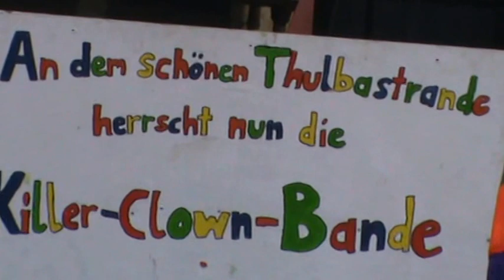Diebach Faschingszug 09 02 2016 mit Hubert und Matthias Gruppe Weintrauben 2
Diebach Faschingszug 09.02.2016 mit Hubert und Matthias Gruppe Weintrauben Diäbicher Gaudiwurm 2016 Hubert und Matthias Die Fellas - Reisebüro Fella in Hammelburg Onlinebuchung @

Diebach Faschingszug 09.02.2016 mit Hubert und Matthias Gruppe Weintrauben Diäbicher Gaudiwurm 2016

Helau, es geht schon wieder los.

Liebe Faschingsfreunde,

es geht wieder los, der Diäbicher Gaudiwurm schlängelt sich am Faschingsdienstag 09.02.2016 ab 13:31 Uhr wieder durch Diebach.

Ab 12:15 Uhr Aufstellung der Gruppen und Wägen am Heerweg (Nähe Bahnhof)
 Im Anschluss Kehrausparty mit DJ Swen in der Vereinsringhalle.